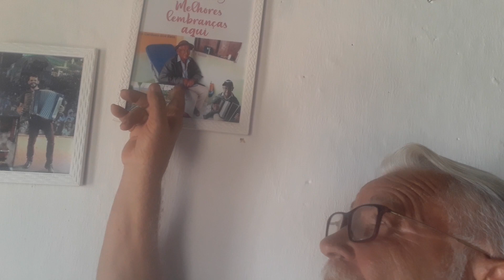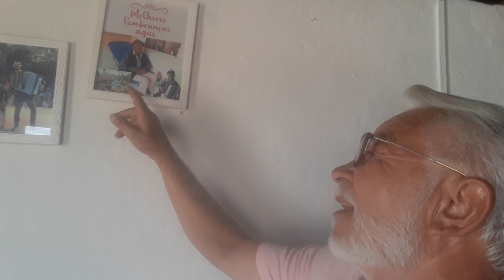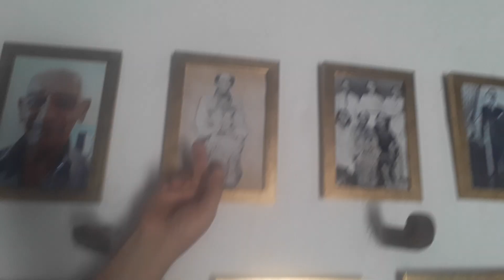Cultura e história PONTO CULTURAL